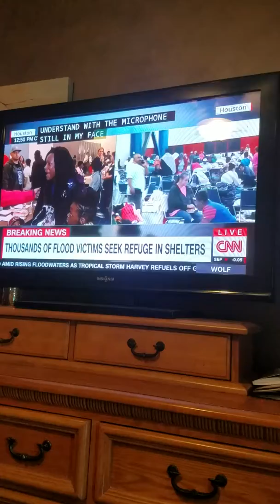Lady goes off on cnn